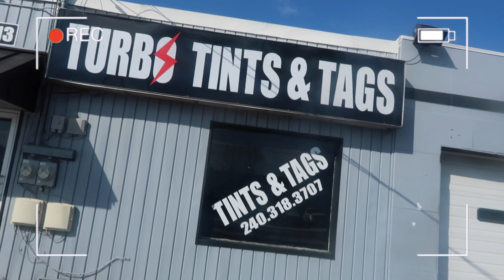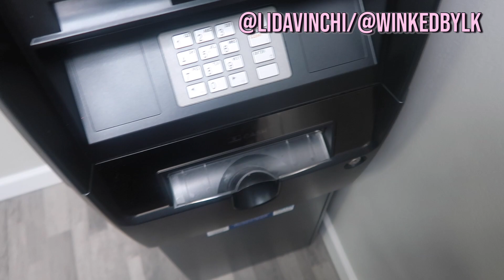Drive with me! +Running errands: Car wash, Window tinting, Gift shopping |Lilian K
Welcome back to The Life of Lilian K! I hope you enjoyed this video! Thanks💗